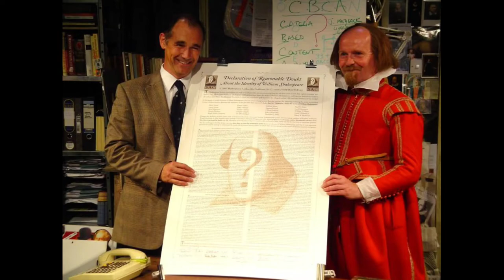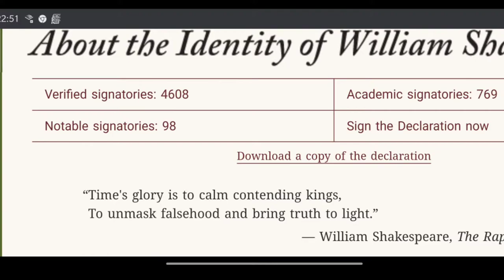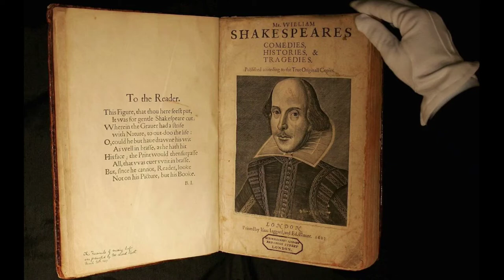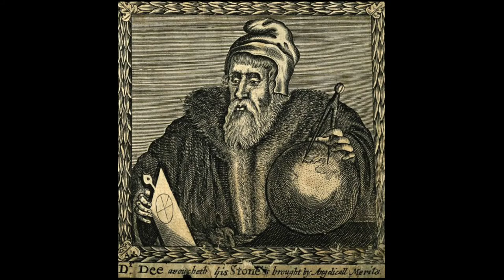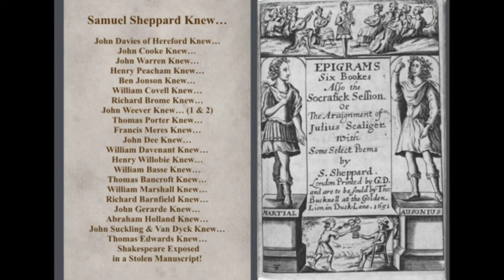A case for fraud. The Shakespeare Authorship question.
Is it fraud? Let's way just few peice of evidence